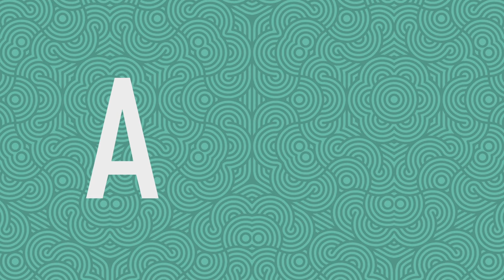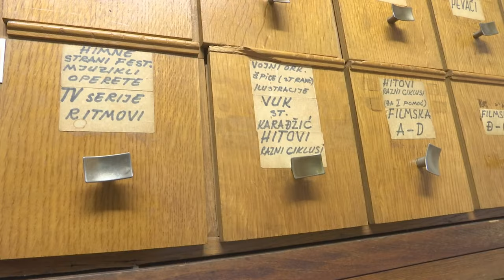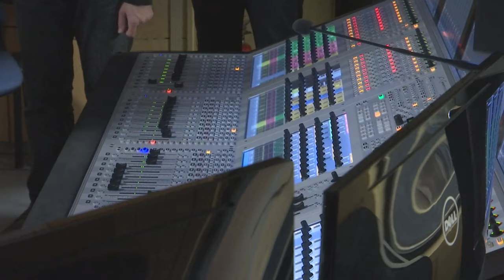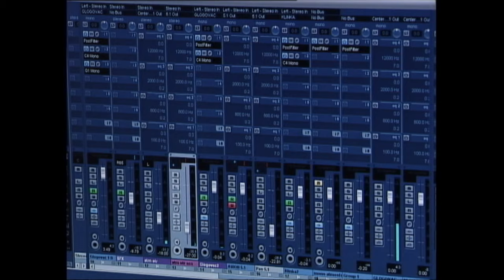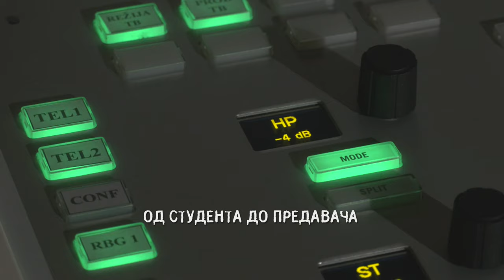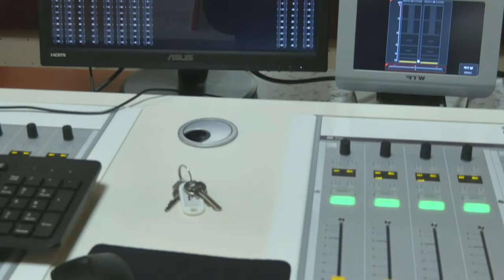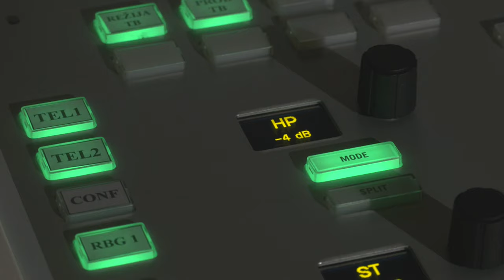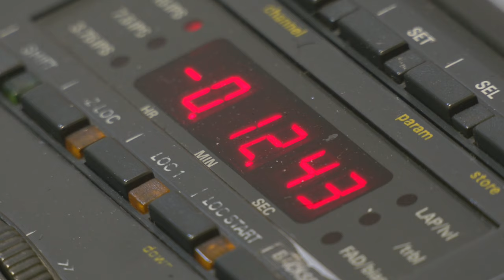ARHIV. doc / Ljudi jednostavno obožavju zvuk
Manifestacija Dani evropske baštine već 20 godina svake jeseni oživi u Beogradu, mnoštvom programa uspe da odgovori na zadatu temu i svrsta nas u raznolikost nasleđa, kultura, običaja sveukupne baštine evropskih naroda.
I dok je upravo u toku ovogodišnja manifestacija Dani evropske baštine a tema živo nasleđe, mi vam prikazujemo kako je to bilo prošle godine, kada je tema bila održivo nasleđe a naša kuća odškrinula vrata Radio Beograda i kroz promociju knjige “Škola zvuka“ a potom i stručno vođenje, prikazala prošlost, sadašnjost i budućnost sopstvenog zvuka kao kulturnog nasleđa koje baštini.
Stručni vodiči na ovoj turi, kako učenicima i studentima stručnih škola i fakulteta tako i ostalim zaljubljenicima u zvuk, bili su zaposleni u Radio Beogradu počev od autora knjige dizajnera zvuka Zdravka Maljkovića , preko prekaljenih profesionalaca koji poznaju svaki kutak, hodnik, svaki zapis i takt ovog zdanja i koji ga čuvaju za buduće generacije kao kolektivnu prošlost, kako naše tako i evropske baštine...
Kada su se utisci slegli, zamolili smo autora knjige ”Škola zvuka RTS-a” da prokomentariše ovu nesvakidašnje posećenu promociju, bar kada je u pitanju stručna knjiga, koja je privukla mnogobrojnu publiku.
Sam Maljković nam je kroz priču o nastanku ove knjige i svom životnom i profesionalnom putu, ispričao mnogo više o sopstvenom otkrivanju zvuka, o zanatu koji se uči jednako kroz rad i kroz stalno usavršavanje, o nastajanju Katedre za snimanje i dizajn zvuka, o digitalnoj eri zvuka i novim, zvučnim, generacijama.
– Učesnici: Ranko Stojilović, urednik emisije "Nevidljivi ljudi" , Đorđe Brkić, dokumentarista u Zvučnom arhivu RB, dizajner zvuka Zoran Marić, ton majstor Mirko Ramović, šef produkcije Marketinga i Dramskog programa Milan Filipović, studenti Fakulteteta dramskih umetnisti Filip Pavlović, Aleksa Nikolić, Ilija Stojković, učenici SMŠ "Petar Konjović" Sombor Luka Škibola, Olga Vučić, dizajner zvuka Zdravko Maljković.
– Snimatelji Vukašin Veljić, Aleksandar Stipić, asistenti snimatelja Dragan Barać, Milan Resavac, snimatelji zvuka Milan Mijailović, Milutin Babić, rasvetljivači Mile Ilić, Dragan Hamović, organizator Gordana Grdanović, saradnik Branka Grković , muzički urednik Silvija Milošević, grafička obrada Igor Gimboš, montažer Nada Dodig Zildžić, urednici Milena Jekić Šotra, Marijana  Cvetković
- Snimano 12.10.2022. i 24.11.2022, premijerno emitovano 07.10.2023, Redakcija dokumentarnog program – Istoriografija